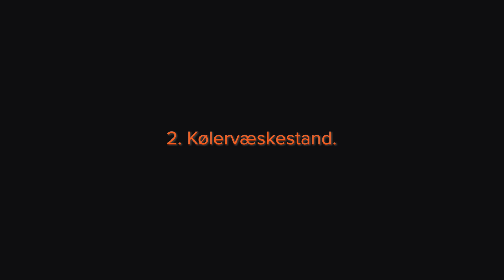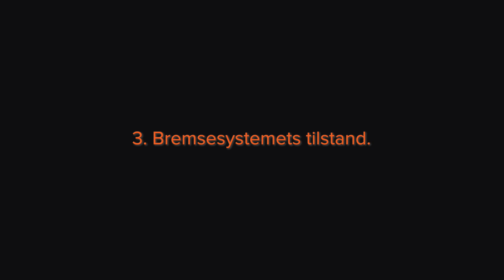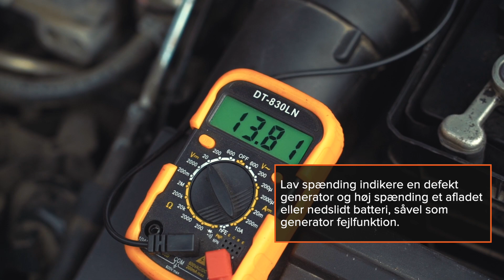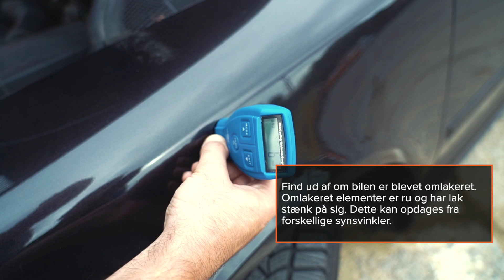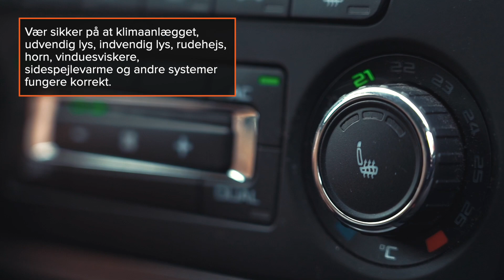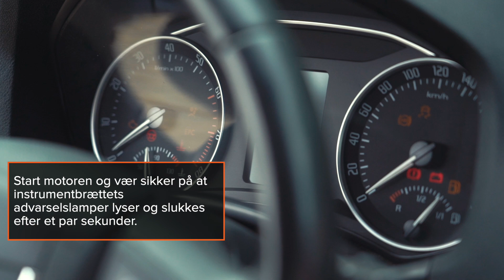Hvad skal der kontrolleres ved køb af en brugt bil | AUTODOC tips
Har du besluttet dig for mærke og model af din fremtidige bil og endda valgt en særlig bil?
Fremragende! Alt hvad du har brug for nu er at kontrollere tilstanden af dens komponenter og elektroniske systemer.

Du vil få brug for:
- lagtykkelsesmåler;
- lommelygte;
- multimeter;
- OBD2 scanner.

Vi vil vise dig det basale i en bil inspektion i vores video.

0:00 — Hvad skal der kontrolleres ved køb af en brugt bil
0:06 — Du vil få brug for
0:15 — Hvad skal kontrolleres
0:20 — 1. Motoroliestand og tilstand.
0:57 — 2. Kølervæskestand.
1:27 — 3. Bremsesystemets tilstand.
2:04 — 4. Motorens ydelse og dens tilbehør.
2:59 — 5. Autolak
3:53 — 6. Tilstanden af affjedringen og bærende enheder.
4:45 — 7. Elektroniske systemer.

🛒 På vores hjemmeside kan du finde et bredt udvalg af bildele som du er interesseret i